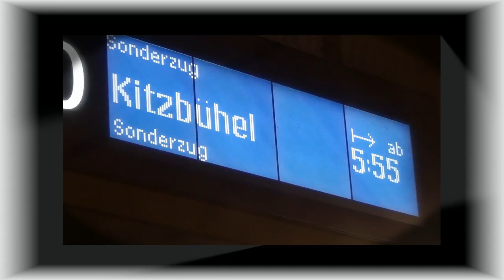theine-party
ich filme theine-party oder theine-fanfahrt nach kitzbühel